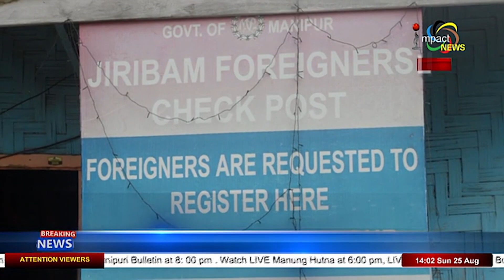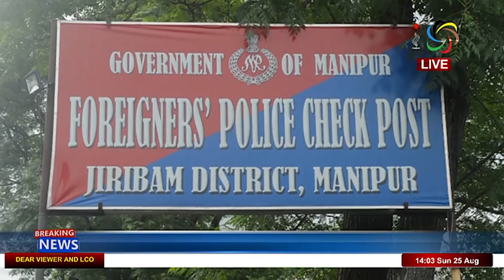Impact News 2pm Manipuri 25 August 2019